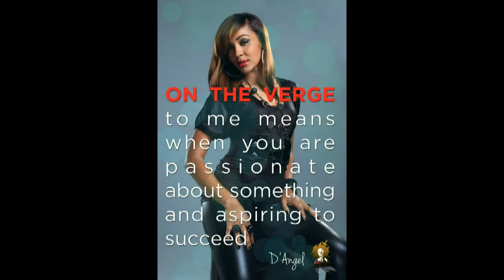D`Angel Ft G Whizz - Can't Love You Like Me